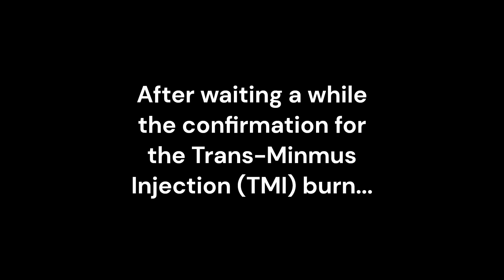K5LBJ: Off The Air (Albatross Adventures Episode 6)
K5LBJ members come from all different backgrounds and interests. In this video, James (KI5UXW) finally lands on Minmus in Kerbal Space Program.